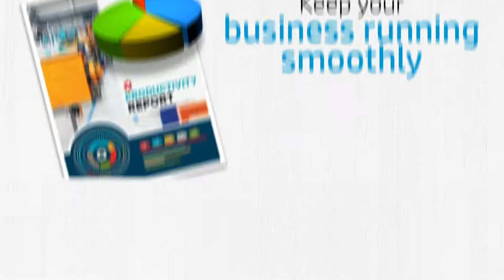HP 58X | CF258X | Toner Cartridge | Works with HP LaserJet Pro M404 series, M428 series